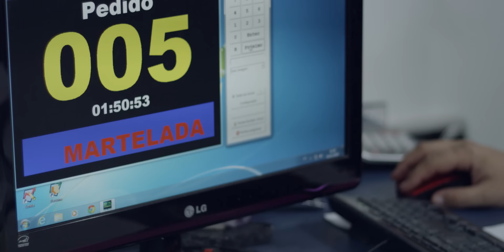Marlon Serpa part. Jaulas das Gostosudas - Martelada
Nova música de trabalho de MARLON SERPA "MARTELADA" com participação da JAULA DAS GOSTOSUDAS + uma mega produção da TERRA PRODUÇÕES a produtora dos melhores artistas.